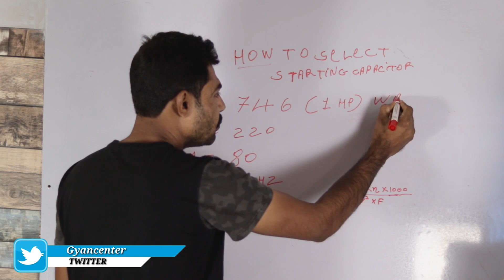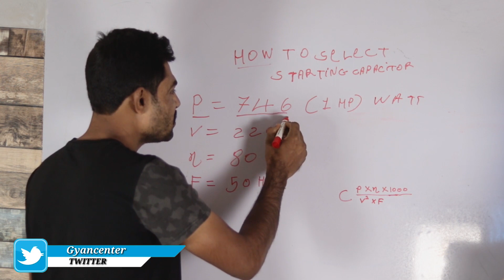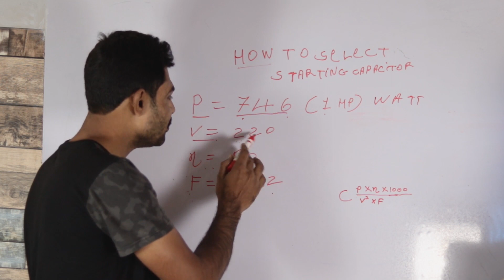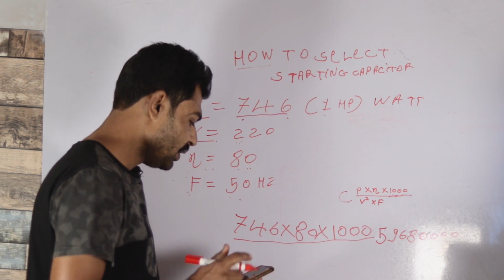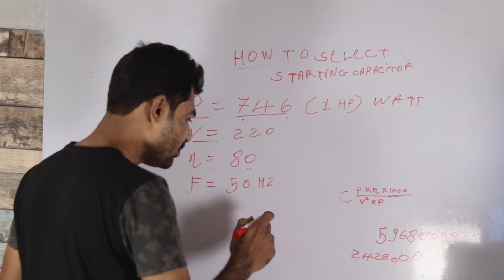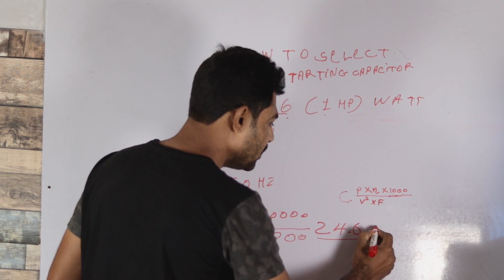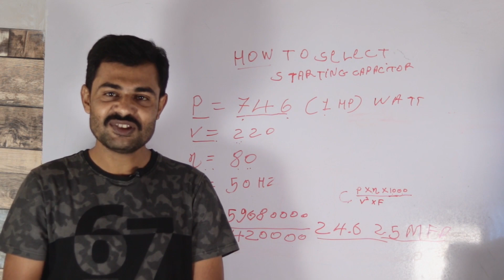Motor Ke Liye Capacitor Kaise Select Kare,How to select capacitor acording motor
Dosto maine aapse share kiya hai ki  Motor Ke Liye Capacitor Kaise Select Kare  ummind haiy ki ye video aapko pasand aayega